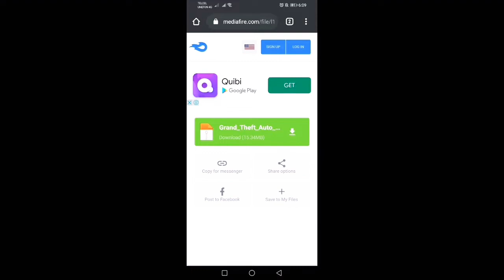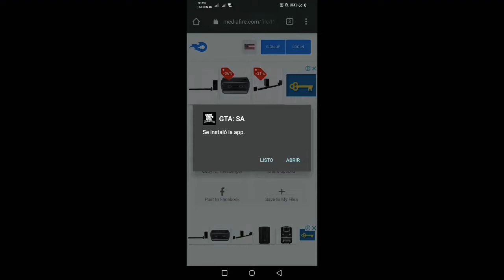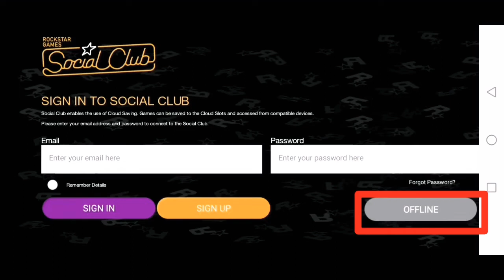Descargar Gta San andreas abril 2020 | MediaFire | GM ANTONIO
Hola amigos les traigo como descargar gta San andreas en este 2020 para pasar la cuarentena bien Agustín...

Si te gusta mi contenido y deseas apoyarme a crecer en YT, puedes dondar lo que gustes aqui: 😬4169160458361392